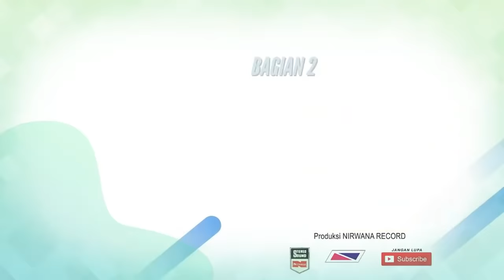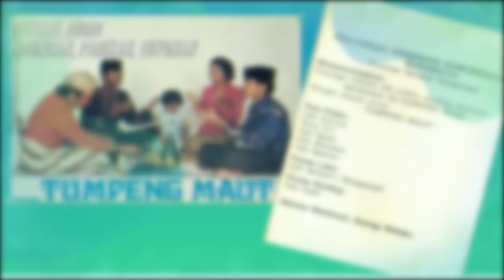TUMPENG MAUT (Versi Lawas) Jula Juli Kartolo - Bagian 2 (Habis)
JULA-JULI GUYONAN
'' TUMPENG MAUT "
MENSANA IN CORPORE SANO
(Lawas)

Persembahan :
Keluarga Kesenian SAWUNGGALING Surabaya.
- Kidungan
- Parikan-Parikan Lucu
- Jula-Juli Guyonan

Asuhan : Nelwan’s Wongsokadi
Dengan menampilkan Para Pelaku
- Cak Kartolo
- Cak Sapari
- Cak Munawar
- Cak Basman
- Ning Tini

Penata Laku   : Cak Nelwan’S
Penata Gambar  : Chorie Subari
Penata Gending  : Cak Kadir

Selamat Menikmati Dan Selalu Terhibur.